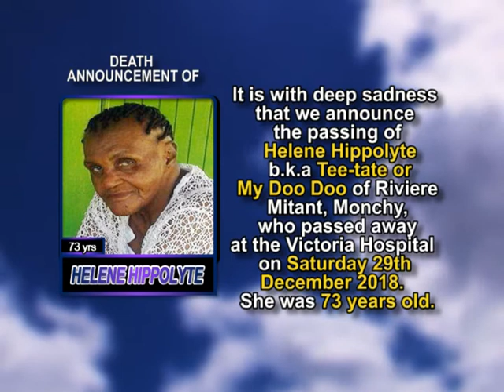Helene Hippolyte short